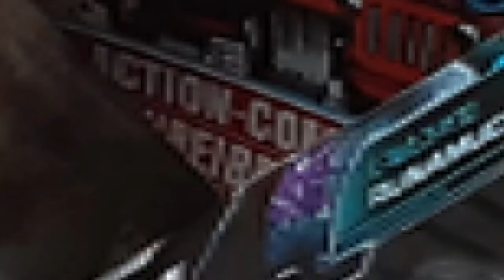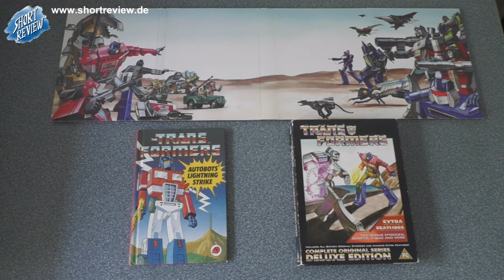Unboxing #05 - Paket mit Diaclone, Transformers (Toys) - (SHORTREVIEW Re-View)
UNBOXING Zeit.

SHORTREVIEW